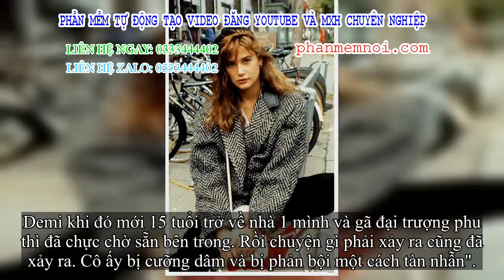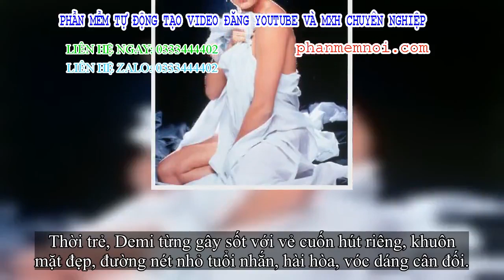✅ 15 tuổi đã bị mẹ ruột ép bán dâm với giá buốt 11 triệu đồng, đây là chuyện quá khứ gây sốc của tượ